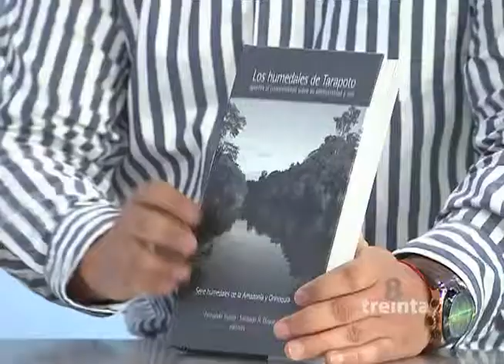¿Por qué es importante conservar los humedales en Colombia?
8 Treinta 11 de febrero de 2015 Bloque 3
Humedales parte 1 por Heisson Morris
Usa for Africa - We are the world por Andrés Pulido
8 treinta cmi